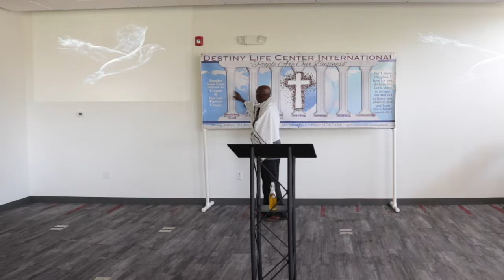Elementary Teachings on Prayer (1)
Apostle Roland Cooper:  What does the prayer of the righteous person allow you to do?  Watch this teaching on prayer from Apostle Roland Cooper as he expounds on the benefits of prayer, and why the life of a Christian calls for constant prayer.